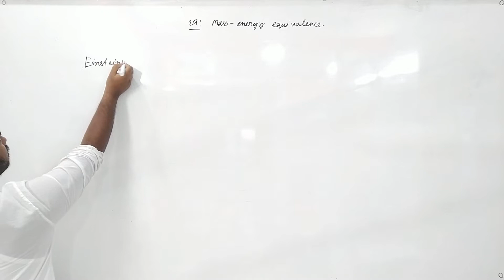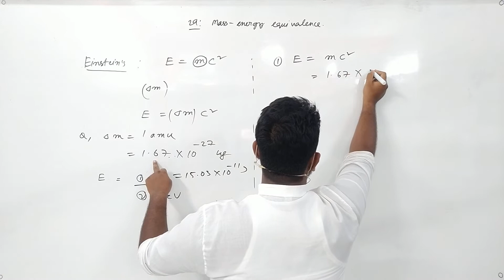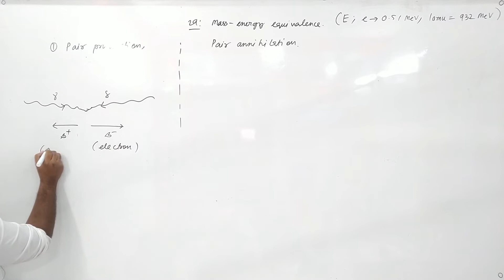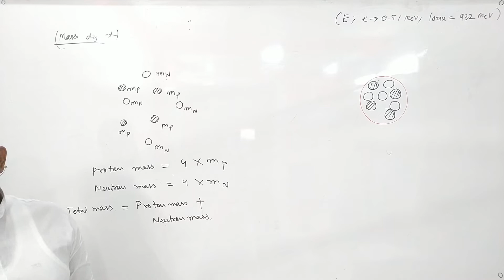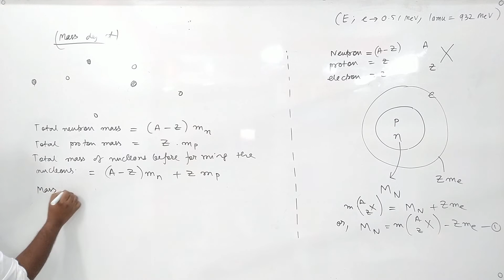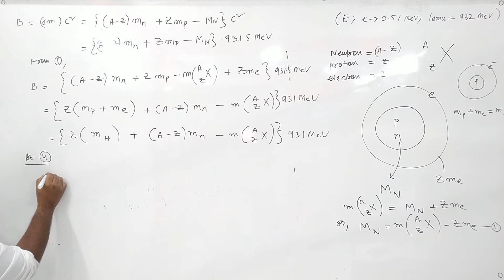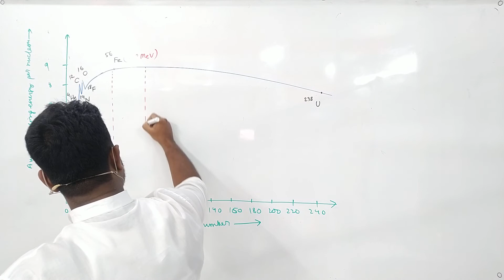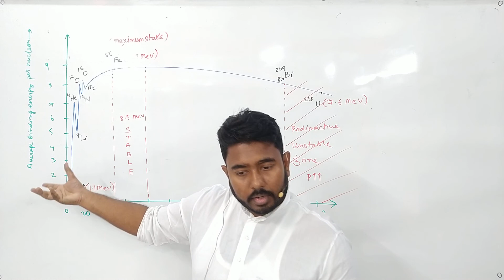Mass energy equivalence | Ch 29 | Class 12 | ISC,CBSE,WBHS